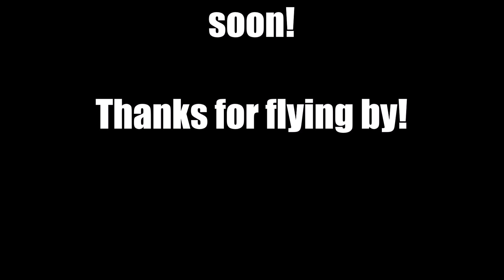Ranch Tour| Touch N Go RC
Hey everyone, here is a personal tour of our little ranch!